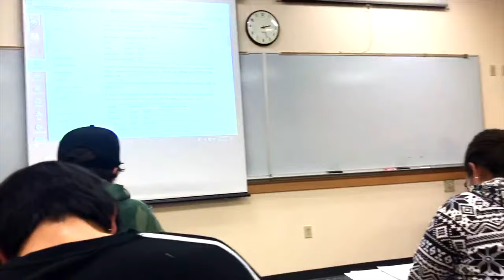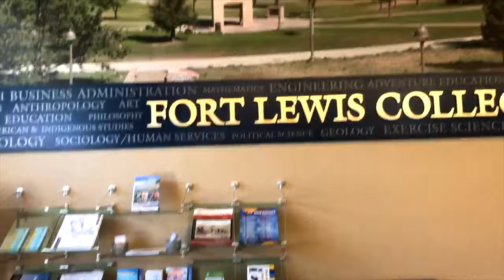A Day in the Life of Rinna Azuma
FLC's ongoing profile series about the students that make us great! In this episode, Japanese exchange student Rinna shows us how she spends her day.